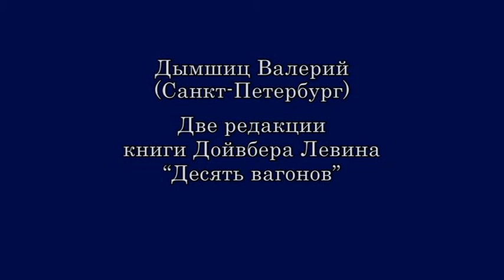Дымшиц Валерий Две редакции книги Дойвбера Левина “Десять вагонов”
Доклад Валерия Дымшица  "Две редакции книги Дойвбера Левина “Десять вагонов”и” был прочитан на 23 Ежегодной международной конференции по иудаике (31 января - 2 февраля 2016 г.).